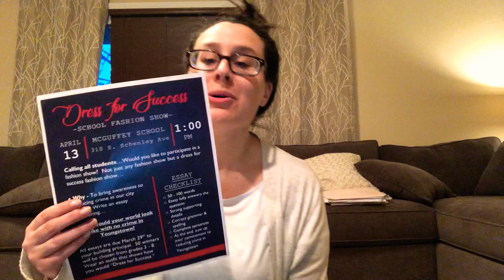Morning Announcements 3/27/19